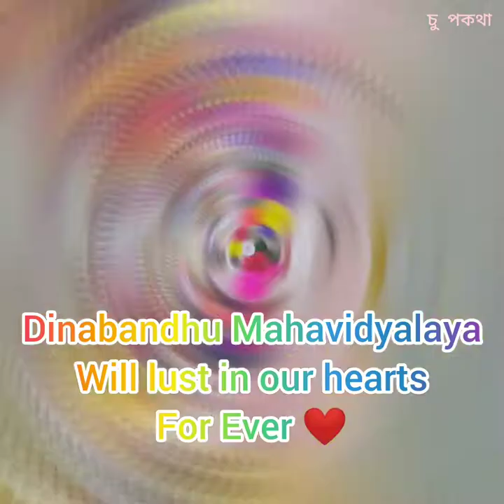Fairwell ceremony of 2022 batch of Dinabandhu Mahavidyalaya english department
the best memories of my life is the college life and life a blink of eyes the three years just went away,but lot's of memories we are carrying out with us those will be forever in our memories.Just wanna say thank you DBM. Also wanna thank our friends cum junior for your love and our teachers for your guidance .